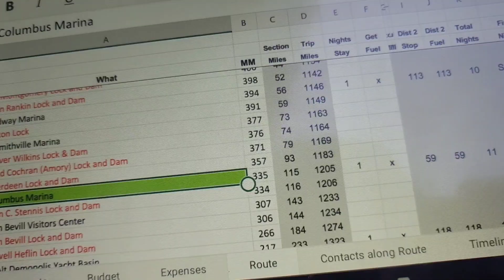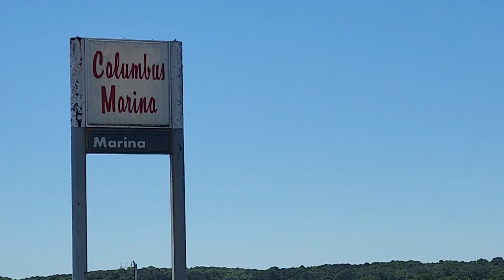2022 0619 - Fulton, MS to Columbus, MS